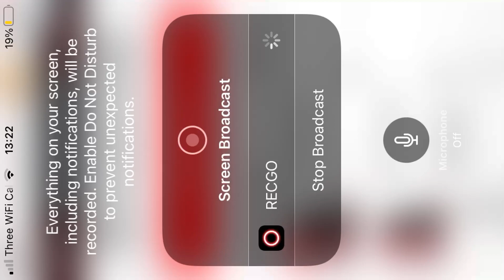Fake Civilized Habitat | Yelp Music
Sociopolitical arena clenched litter.